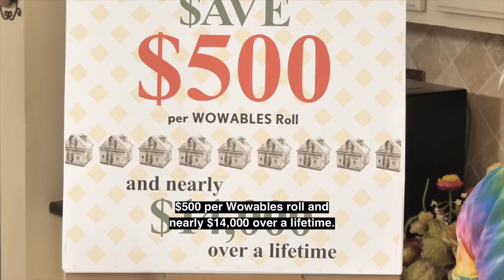Wowables® The Reusable & Biodegradable Paper Towels - 3 minute version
I can spare 3 minutes - let's see what you got